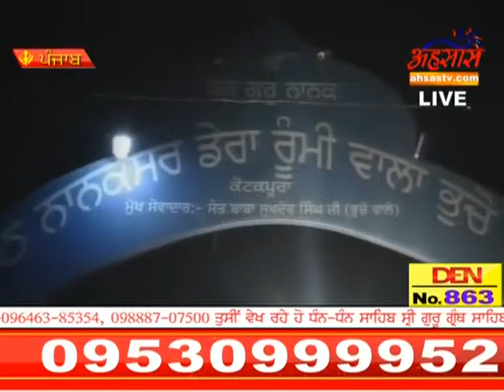SANT BABA SUKHDEV SINGH JI KOATKAPURA PUNJAB LIVE ON ASHAS TV 01 MARCH PART 32